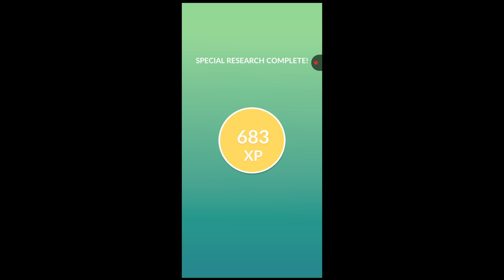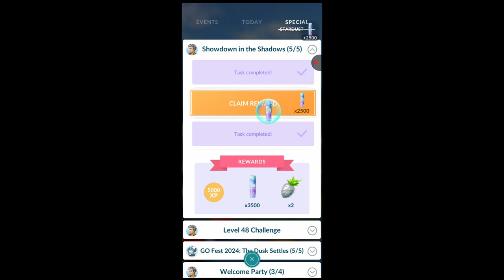Caught Giovanni's Brand NEW SHADOW CRESSELIA in pokemon go.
Hey Everyone